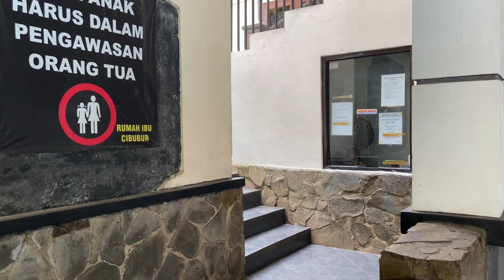Kolam renang cantik yang tersembunyi di Cibubur | kolam renang rumah ibu Cibubur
Alamat kolam renang rumah ibu

Jl. H. Nirin Kasan No.67, RT.7/RW.3, Cibubur, Kec. Ciracas, Kota Jakarta Timur, Daerah Khusus Ibukota Jakarta 13720

Senin Buka 24 jam
Selasa 08.00–16.30
Rabu 08.00–16.30
Kamis 08.00–16.30
Jumat 08.00–16.30
Sabtu 08.00–16.30
Minggu 08.00–16.30